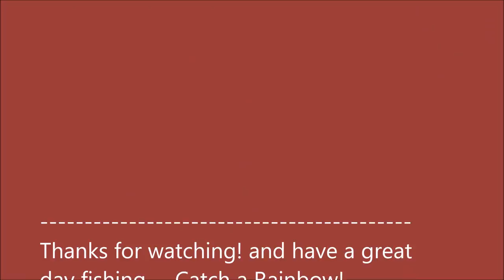Arkansas White River Trout Fishing Report November 30, 2016